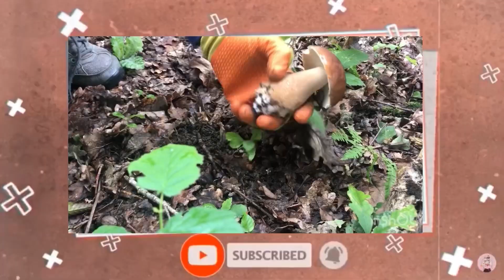เห็ดอะไรมาออกอยู่ที่เดียว จะเยอะไปไหน สวยสุดๆ เห็ดผึ้งหวาน เห็ดหมวกส้ม เห็ดผึ้งขาลาย เห็ดต่างแดน